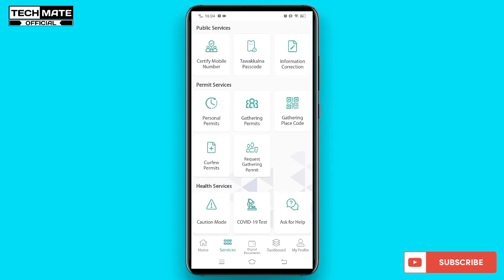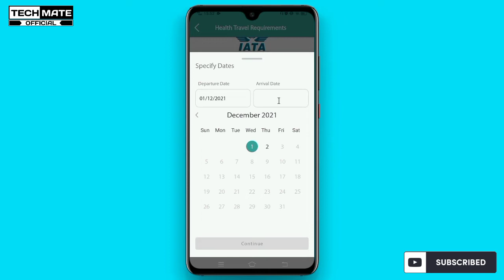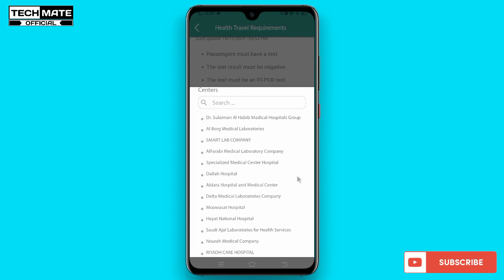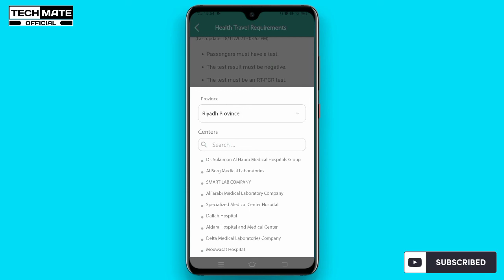Tawakkalna New New Feature Updated | Health Travel Requirements | Tawakkalna Update | Saudi